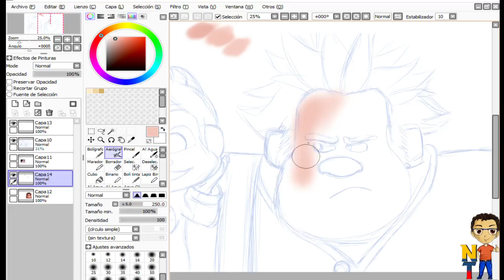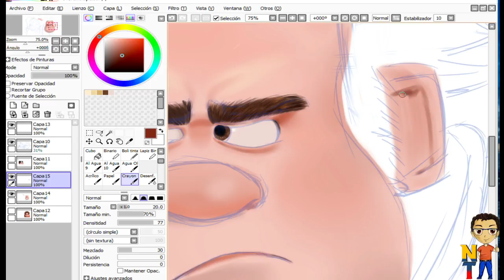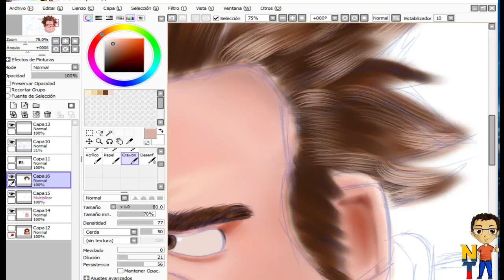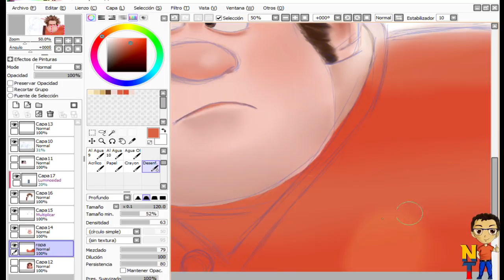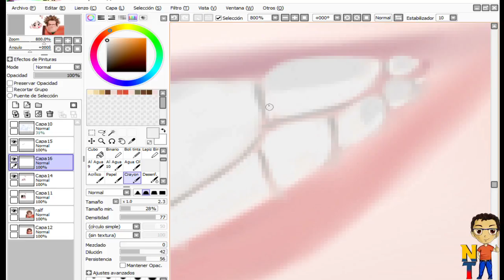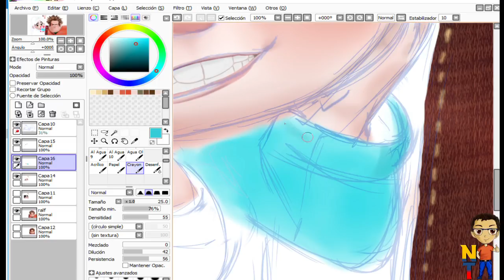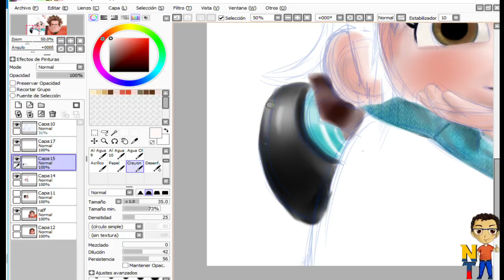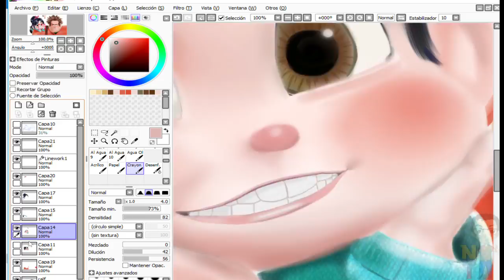Speed Paint Vanellope and Ralph / Wreck-It Ralph /NITO TOONS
Hola amigos, Bienvenidos nuevamente a mi canal, en esta ocasion les traigo un speed paint de Ralph el demoledor, junto a vanellope, espero que les guste este dibujo, y comenten que les pareció

saludos desde Guayaquil/Ecuador